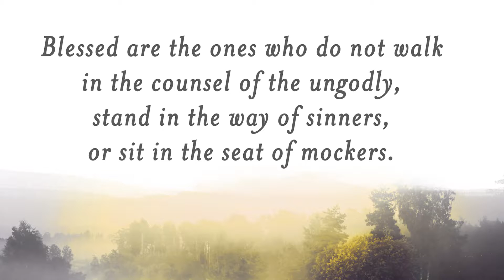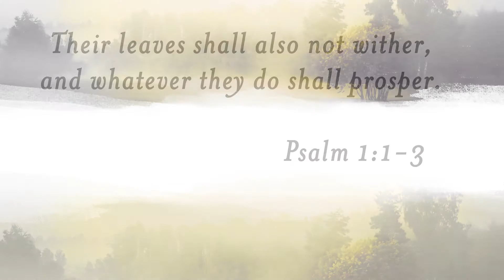Reclaiming the Lost Art of Biblical Meditation